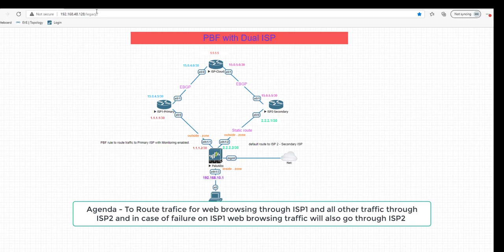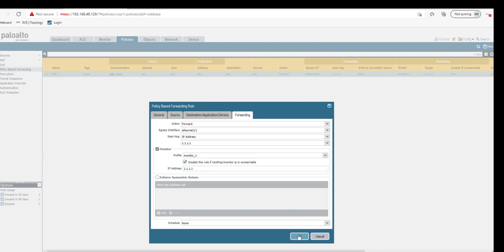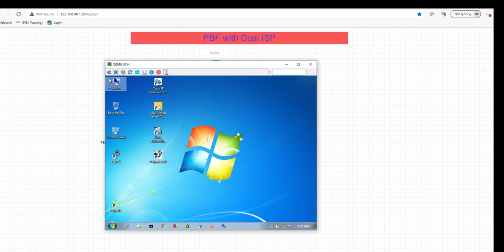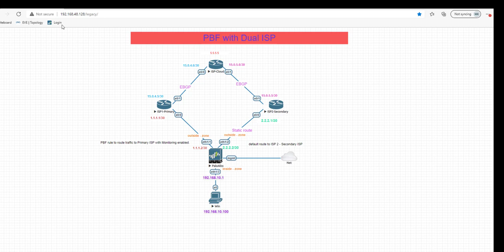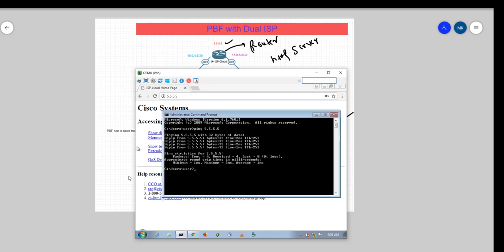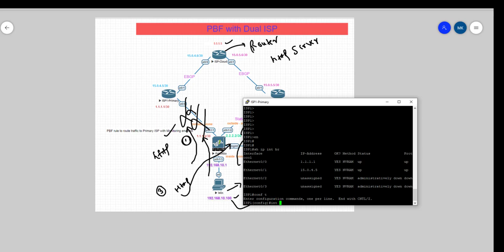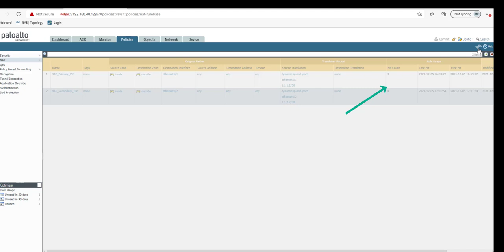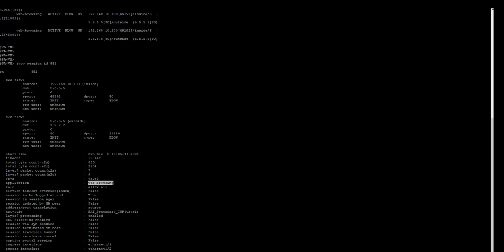PBF LAB 2 - Load Sharing using PBF ( Policy Based Forwarding)